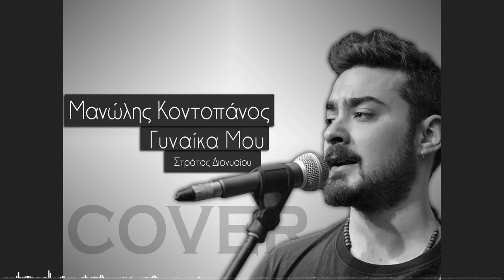Μανώλης Κοντοπάνος | Στράτος Διονυσίου - Γυναίκα Μου | Cover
Στράτος Διονυσίου - Γυναίκα Μου
Μανώλης Κοντοπάνος Cover
Στίχοι/Μουσική: Τάκης Μουσαφίρης
Οργάνωση/Παραγωγή: Μανώλης Κοντοπάνος
Mastering: StoneHouse Studio

αν σας άρεσε το βίντεο!!!

Ο σκοπός ανάρτησης αυτού του βίντεο είναι μόνο για διασκέδαση
και ουδεμία προσπάθεια έχει γίνει για να βγάλω χρήματα,
Τα δικαιώματα ανήκουν στους νόμιμους δημιουργούς.